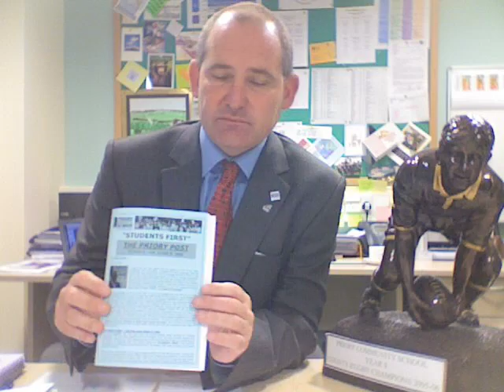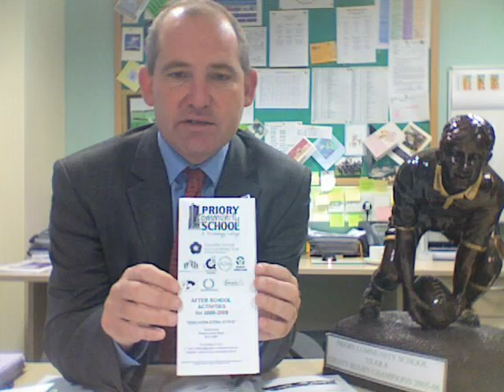Friday 24th October 2008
PCSparents